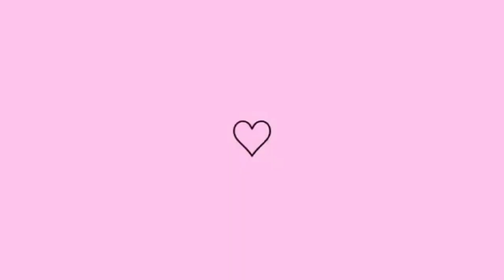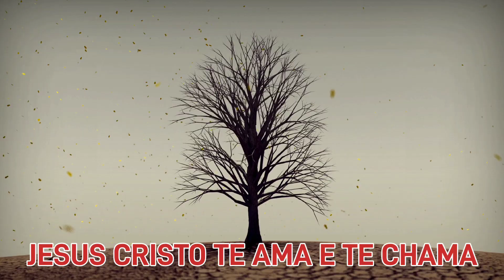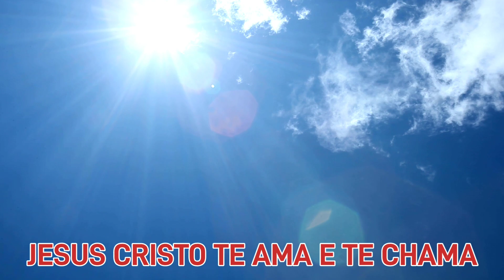🔴PRECISEI FALAR SÉRIO COM VOCÊS PERCEBI QUE JA FAZ UNS DIAS QUE ESTOU ASSIM!!!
FALEI SERIO COM VOCES!! essa vai ser a primeira vez que iremos-fiz canjica-cuidei da casa

LINK DAS GOMINHAS TOP HAIR GAME

.CREDITOS NESTE VÍDEO.

Link do top hair game